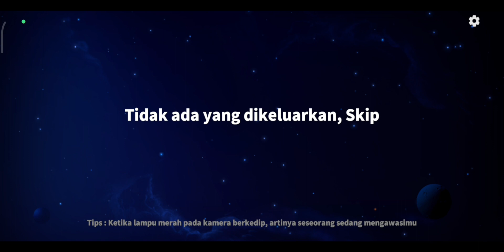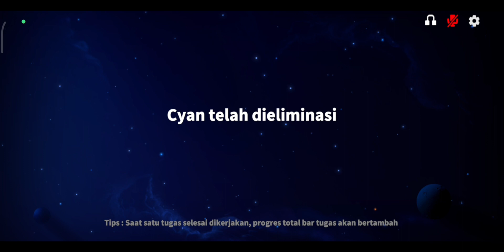GAK ADA YANG PERCAYA DAN DITUDUH, AUTO TEMBAK - Super Sus | Role : Hunter (Indonesian gameplay) #383